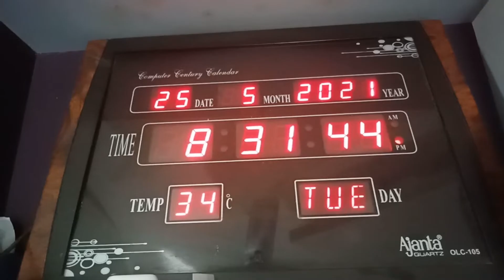பெரிய நெல்லிக்காய் ஊறுகாய் with ku ku kuku song 👩‍👧👩‍👧👩‍👧👩‍👧👩‍👧my son fav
பெரிய நெல்லிக்காய் ஊறுகாய்